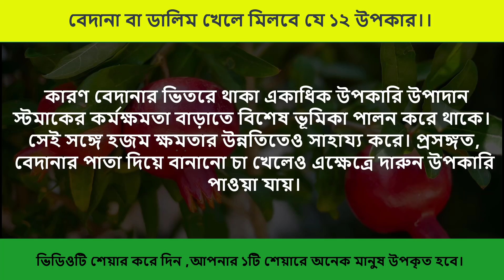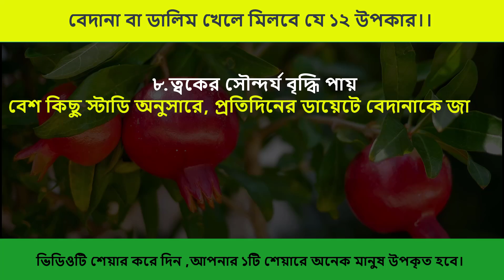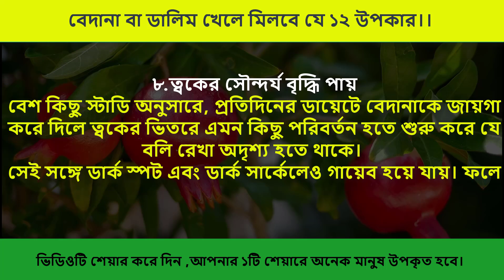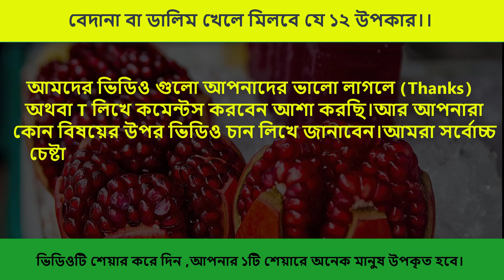নিয়মিত বেদানা খেলে শরিরে এই ১২ টি উপকারিতা হবে জানতে দেখুন ভিডিওটি।Healthy।। Food bedanar upokarita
নিয়মিত বেদানা খেলে শরিরে এই ১২ টি উপকারিতা হবে জানতে দেখুন ভিডিওটি ! Healthy Food
বেদানা খেলে মিলবে ১২ উপকার
একাধিক গবেষণার পর চিকিৎসা বিজ্ঞানিরা একটা বিষয়ে নিশ্চিত হয়েছেন যে, আজকের ভয়ঙ্কর পরিস্থিতিতে শরীর বাঁচাতে বেদানার রসের কোনও বিকল্প হয় না বললেই চলে।
আসলে বেদানার ভিতরে উপস্থিত ভিটামিন সি, অ্যান্টিঅক্সিডেন্ট এবং আরও নানাবিধ শক্তিশালী উপাদান দেহে প্রবেশ করা মাত্র প্রতিটি কোষ, শিরা এবং উপশিরাকে, সেই সঙ্গে গুরুত্বপূর্ণ অঙ্গগুলোর ক্ষমতাকেও বাড়িয়ে তোলে।
ফলে যে ছোট-বড় কোনও রোগই ধারে কাছে ঘেঁষতে পারে না।
শুধু তাই নয়, শরীর এতটাই চাঙ্গা হয়ে ওঠে যে আয়ু বাড়ে চোখে পরার মতো। তবে এখানেই শেষ নয়, রোজের ডায়েটে এই ফলের রসকে জায়গা করে দিলে আরও নানাবিধ উপকার মেলে।

রাতে বিছানায় শোবার আগে ১ বার খান,যৌবন শক্তি ১০ গুণ বাড়বে ! গোপন ক্লান্তি, দুর্বলতা, কমজোরি দূর হবে.

ফুলকপি কিভাবে ৩ দিন খেলে শরীরের ক্যালসিয়াম ও আয়রনের ঘাটতি চিরতরে দূর হবে জানেন? ফুলকপির উপকারিতা